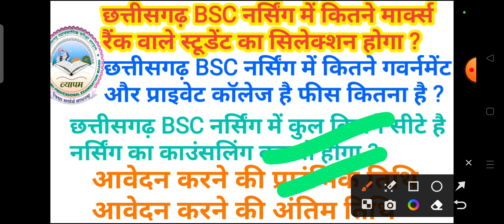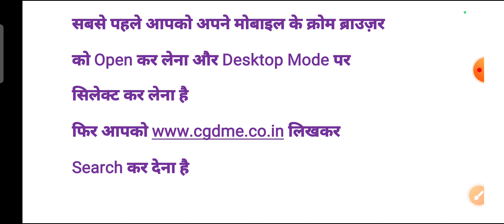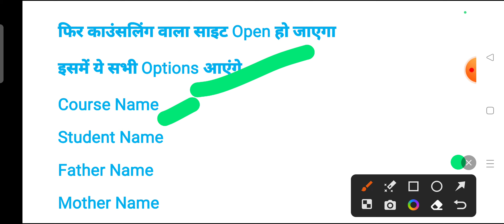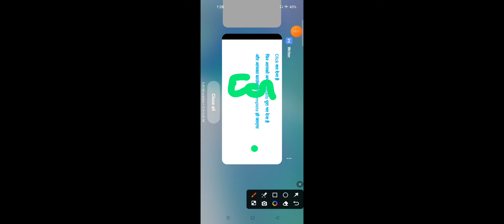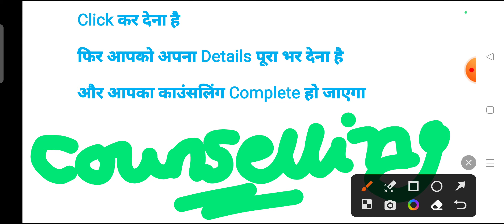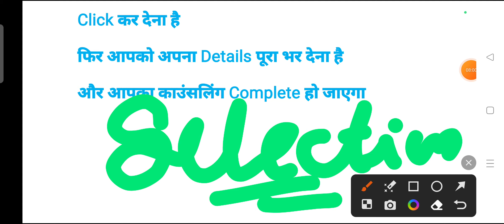cg bsc nursing syllabus 2023 || cg bsc nursing 2023 exam date || cg bsc nursing govt college fees